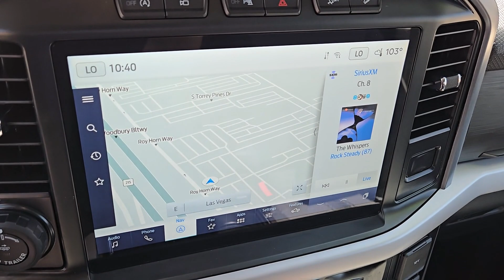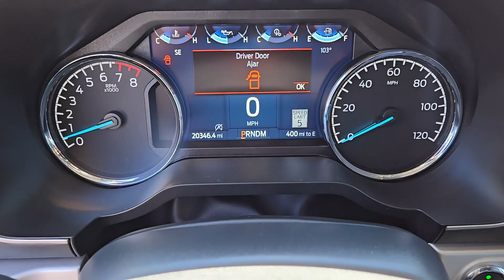2023 FORD F-150 XLT 4WD SUPERCREW 5.5 BOX Henderson, Boulder City, Willow Branch, Nelson NV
Pre-Owned 2023 FORD F-150 XLT 4WD SUPERCREW 5.5 BOX available at Gaudin Ford located in 6625 West Roy Horn Way, Las Vegas, NV, 89118.
Stock#: P14937 - VIN#: 1FTFW1E52PKE96212